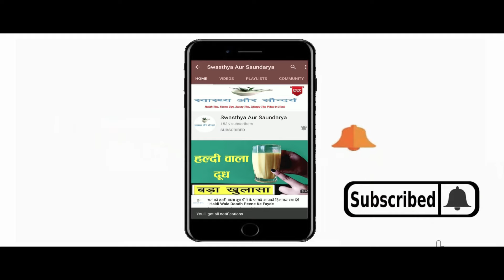Aloe Vera Gel और Coconut Oil के पैक को लगाने के बाद मेरा फेस इतना ग्लो करने लगा कि मैं हैरान रह गयी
In This Video : Aloe Vera Gel और Coconut Oil के पैक को लगाने के बाद मेरा फेस इतना ग्लो करने लगा कि मैं हैरान रह गयी | Aloe Vera Gel and Coconut Oil for Face
नमस्कार दोस्तों
स्वास्थ्य और सौंदर्य में आपका एकबार फिर से स्वागत है | आज हम इस Video में बात करेंगे चेहरे पर Aloe Vera Gel के साथ Coconut Oil यानी नारियल तेल  लगाने के कुछ बेहतरीन फायदों के बारे में ( Aloe Vera Gel and Coconut Oil for Face ) | ( Aloe Vera Gel ) एलोवेरा जेल में अनेक ऐसे पोषक तत्व पाए जाते हैं जो त्वचा के लिए काफी फायदेमंद होते हैं | ( Aloe Vera Gel ) एलोवेरा  जेल का इस्तेमाल कई सारे ब्यूटी प्रोडक्ट्स में किया जाता है | ( Aloe Vera Gel for skin ) एलोवेरा जेल के फायदे स्किन के लिए काफी अधिक हैं | एलोवेरा जेल को रोजाना फेस पर लगाने से आपकी फेस बेदाग़ निखरी व जवां नज़र आयेगी | एलोवेरा जेल का नियमित प्रयोग करने से त्वचा में ग्लो आएगी | इसके साथ ही नारियल तेल (Coconut Oil ) का उपयोग सदियों  और त्वचा की ख़ूबसूरती को निखारने के लिए किया जाता रहा है | ( Coconut Oil  ) नारियल तेल में एंटीबैक्टीरियल प्रॉपर्टीज़ पाया जाता है जो त्वचा के लिए काफी फायदेमंद माना जाता है | रोजाना नारियल तेल ( Coconut Oil  ) का प्रयोग करने से त्वचा में कसाव आता है  साथ ही चेहरे के दाग-धब्बे भी दूर हो जाते हैं | (  Aloe Vera Gel ke saath Coconut Oil lagane se kya hota hai ) एलोवेरा जेल के साथ नारियल तेल चेहरे पर लगाने से क्या होता है ? (Aloe Vera Gel ke saath Coconut Oil Lagane ke fayde ) एलोवेरा जेल के साथ नारियल तेल लगाने के क्या फायदे हैं ? ( Aloe Vera Gel ke saath Coconut Oil lagane ka sahi tarika) एलोवेरा जेल के साथ नारियल तेल लगाने का सही तरीका ? इन सब बातों की जानकारी हम इस video में देने जा रहे हैं | तो फिर एलोवेरा जेल के साथ नारियल तेल लगाने के फायदों के बारे में जानने के लिए बने रहिये इस Video के साथ |
Hello Friends
Welcome once again to Swasthya Aur Saundarya. Today in this video we will talk about some of the best benefits of applying coconut oil with Aloe Vera Gel on the face . Many such nutrients are found in Aloe Vera Gel which are very beneficial for the skin. Aloe Vera Gel is used in many beauty products. The benefits of Aloe Vera Gel  for the skin are quite high. Applying Aloe Vera Gel  on your face daily will make your face look flawless and youthful. Regular use of Aloe Vera Gel  will bring glow to the skin. Along with this, coconut oil has been used for centuries and to enhance the beauty of the skin. Antibacterial properties are found in coconut oil, which is considered very beneficial for the skin. By using coconut oil daily, there is a tightening of the skin, as well as the blemishes of the face are also removed. What happens if you apply coconut oil with Aloe Vera Gel  on the face ? What are the benefits of applying coconut oil along with Aloe Vera Gel ? The right way to apply coconut oil with Aloe Vera Gel ? We are going to give information about all these things in this video.